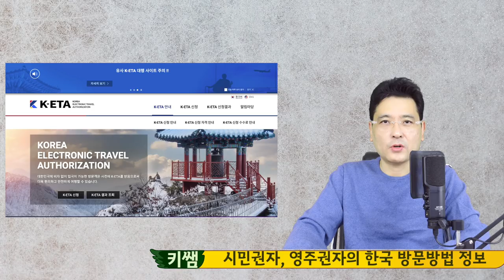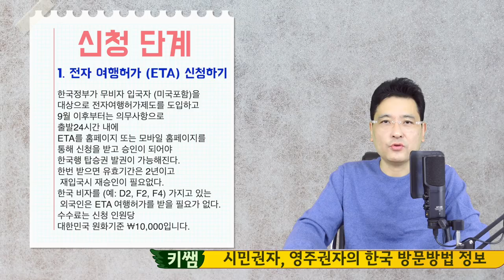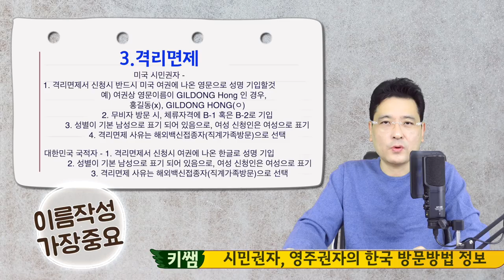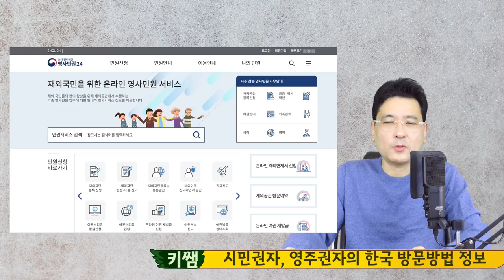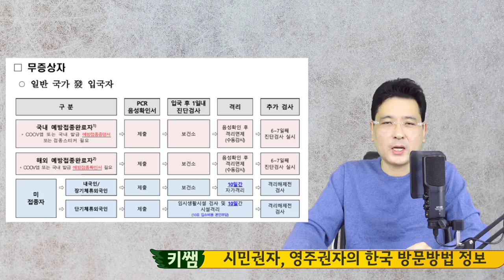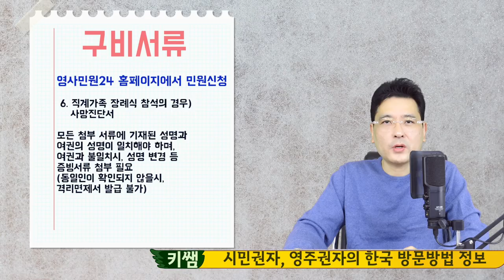시민권자 한국방문에 관한 모든정보@뉴욕키다리쌤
코로나 변이 바이러스 확산으로
미국에서 한국으로 입국하는 여행자는
한국방역 수칙을 준수해야 하며,
방역규정이 수시로 바뀌는 관계로 출발전
 꼭 입국조건을 확인하고 출발하기를 권장합니다
방역수칙을 준수하지 않는 외국인의 경우
 강제소환이 될수 있으므로
필요한 서류를 꼭 준비해서 가는것이 중요하기도 하죠.
 한국에 거주하는 외국인 등 시민권자를 만나기
 위해 입국하는 해외 직계가족도 백신 접종 완료를
전제로 자가격리 면제를 받을 수 있다.
하지만 한국에 직계가족이 없는
 재외국민 또는 복수국적자는
반드시, 10일 자가격리를 해야 합니다
 직계가족에는 배우자와 본인 및 배우자의 직계존비속이 포함됩니다.
오늘의 영상은 많은 구독자 시청자들이 궁금해 하시던
해외 시민권자들도 한국 방문시에 자가격리면제를
받을수 있는지에 대한 질문에 대해서 정보를 드리며,
한국입국시에 준비할 정보에 관해서 함께 공유하는
시간을 갖습니다.
많이 궁금해 하신 분들께 도움이 되시길 바랍니다
오늘의 영상 정보는 오늘 날짜 기준이기 때문에
항상, 정보가 업데이트 되는 과정에 여러분이
해외에서 출발하실때에는 꼭, 다시 한번 확인을 하시길
권해드립니다

*해외 시민권자는 한국갈때, 꼭, 여권 조심하지 않으면 폭탄 벌금

1. 미국 삶속에 모습 이모저모
2. 한국 삶속에 모습 이모저모
3. 미국에서 꼭 알고 살아야 할 정보
4. 키다리 쌤과 Talk
5. 키다리 쌤과 Business 엿보기
6. 구독자 사연 소개
7. Road Driving
8. 뉴욕 키다리 쌤과 실시간 만남
9. 키쌤의 글로벌 핫이슈